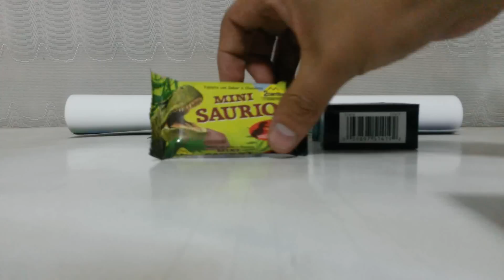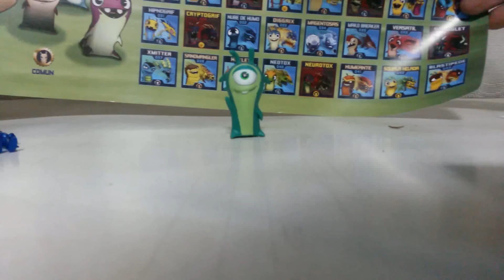Slugterra - Bajoterra - Opening Blind pack - Saint Seiya - Minisaurios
Figura especial!!

Agrégame al Facebook =)

Haz tus comentarios sobre los videos!!